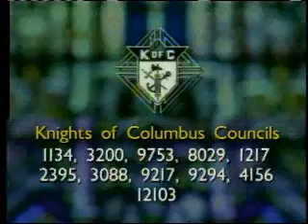Proclaim 10-21-10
Diocese of Alexandria's television program